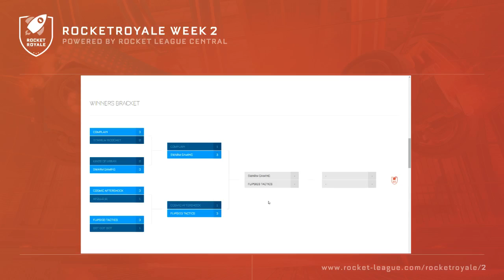Rocket Royale (10/25) - Loser's Bracket SemiFinals - Complain vs Cosmic Aftershock (Part 1)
Rocket Royale (10/25) - Loser's Bracket SemiFinals - Complain vs Cosmic Aftershock -- Watch live